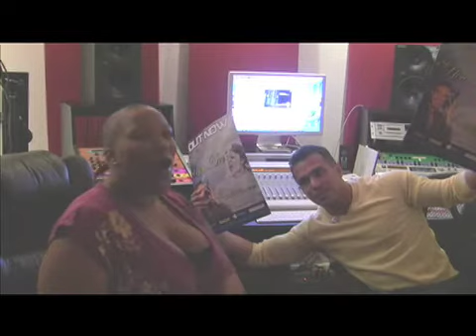In The Studio with Tony Moran & Frenchie Davis "YOU ARE"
Tony Moran and Frenchie Davis behind the scenes in the studio with their hit record You Are.